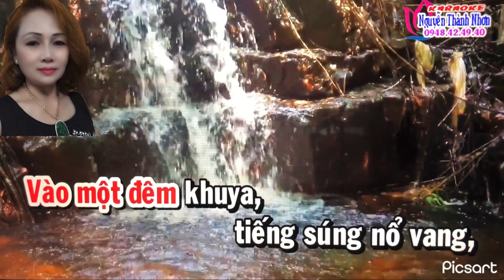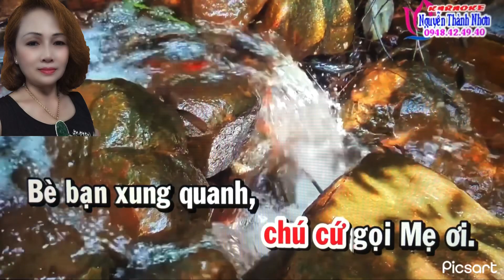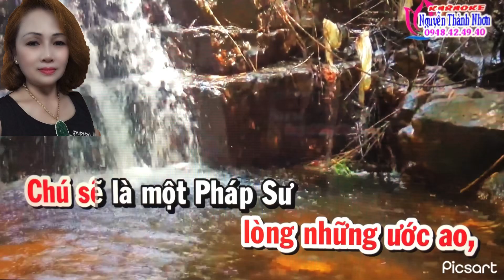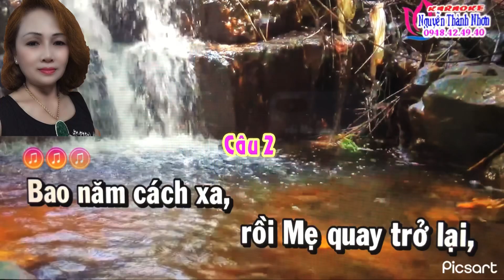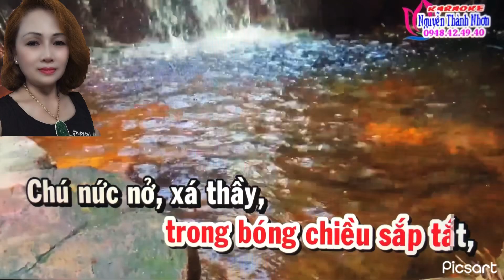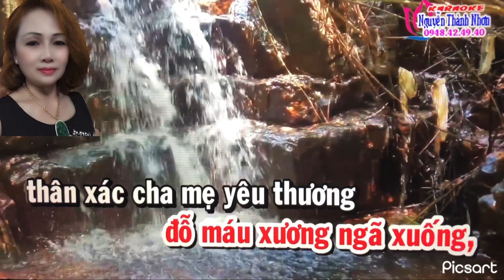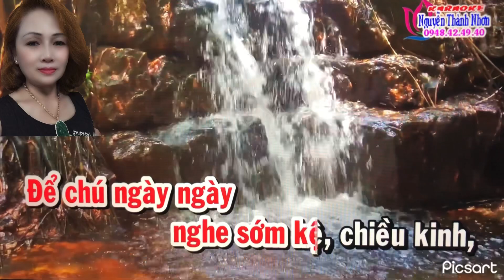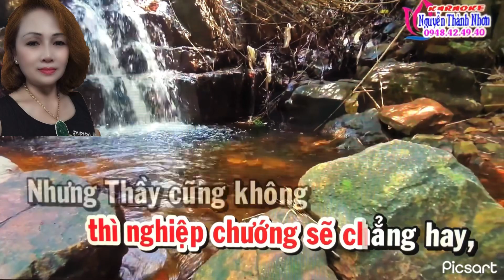TC ( Pháp Sư Tí Hon ) TG: Kim Loan